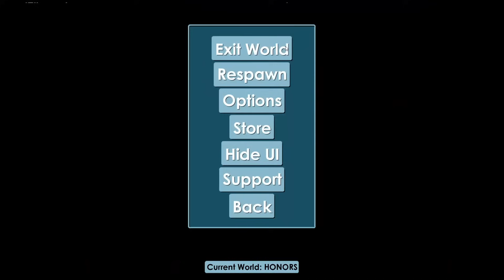PROFIT GOLDEN ITEMS!!! ONLY TRADING (BUY/SELL Profitable World) - GrowTopia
Don't Forget to Visit: KabList

Profit Growtopia
growtopia profit
profit growtopia
growtopia massing
growtopia mass
growtopia project
growtopia
growtopia profit
profit growtopia
growtopia massing
growtopia mass
growtopia project
growtopia profits
Growtopia profit tips
gt profit
profit growtopia
Mass Lazy
Mass Pickaxe